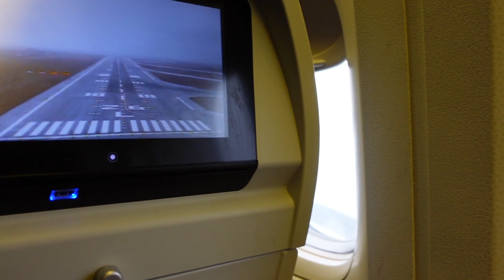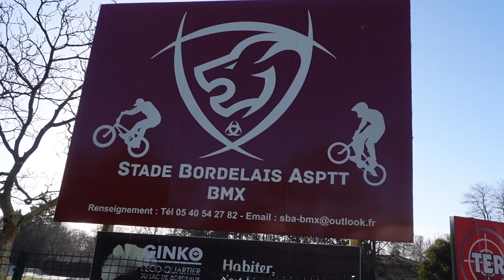Where to now ?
Find out where we decided to move and my first week of training in the new location